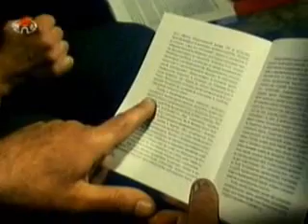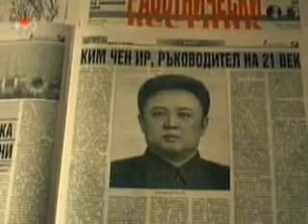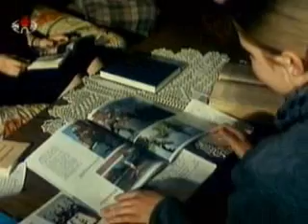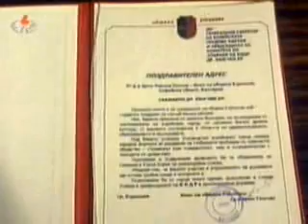Bulgarians' love for Comrade Kim Jong Il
Excerpt from 2002 DPRK documentary film about foreigners' admiration for Comrade Kim Jong Il, the Juche Idea and socialist Korea.